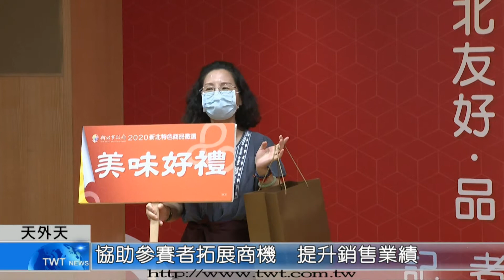天外天新聞1090609 15振興經濟「新北特色商品」徵選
振興經濟，新北市辦理「新北特色商品」徵選活動，招募「生活好物」、「美味好禮」、「風味美食」和「生鮮雜貨」四大類的產品，將協助參賽業者建立新型態的運營模式，來提升銷售業績。